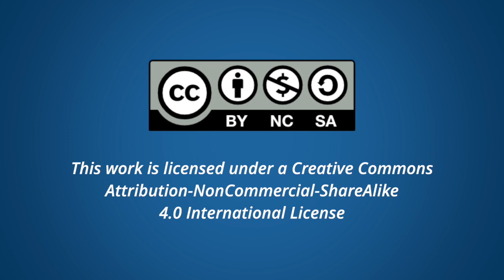Digital Wellbeing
Sheila MacNeill talks about how staff and students can ensure their digital wellbeing and keep themselves safe whilst working online.